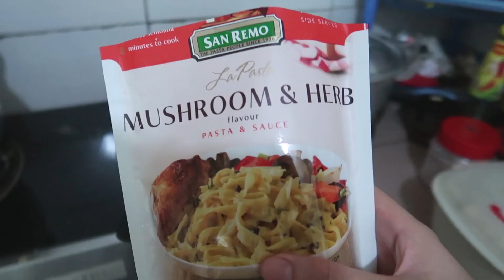How to Cook San Remo La Pasta Mushroom and Herb | Instant Pasta